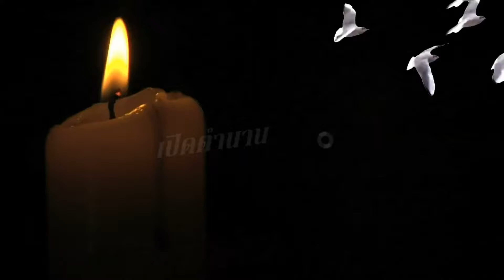สาวลำซิ่ง..เอ้ วรรณิษา ยอดนภา 1.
#177#ตอน.ถามข่าวสาวลำซิ่ง..เอ้ วรรณิษา ยอดนภา 1
***ขออภัย ข้อมูลนามสกุลเอ้..วรรณิษา ผิดในส่วนเนื้อหาคลิปวิดีโอ...